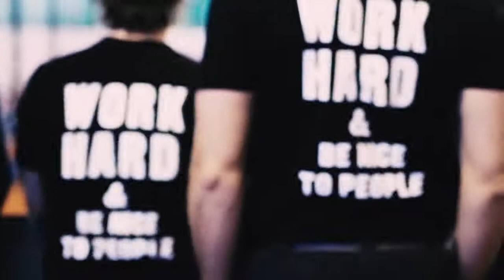Nordic Showdown 2013 - The Movie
Here is a portrait of our fifth annual competition. The Nordic Showdown 2013 took place october 19-20th in Sätra, Stockholm, Sweden. It had 150 participating athletes from all over Europe who had gone through an online qualifier.
During the weekend, individual athletes performed up to 8 events depending on making a "cut-off" on sunday or not.

The Nordic Showdown serves to find the fittest athletes in Northern Europe and aims to be the best and most professional competition out there.

Next year will set even higher standards.

Filming: Anja Ullberg & Simona Molina Bravo
Editing: Milad More